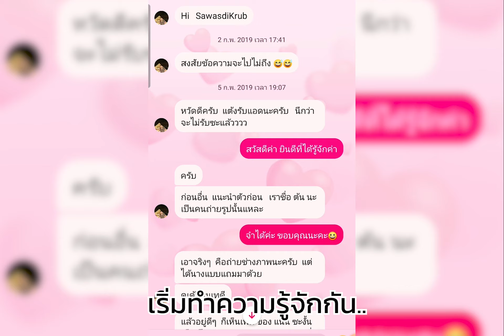Presentation Wedding NAN&TON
VDO Presentation wedding NAN TON
21/05/2023